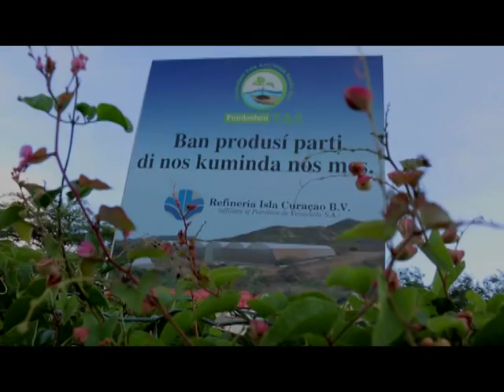30 aña Refineria Isla